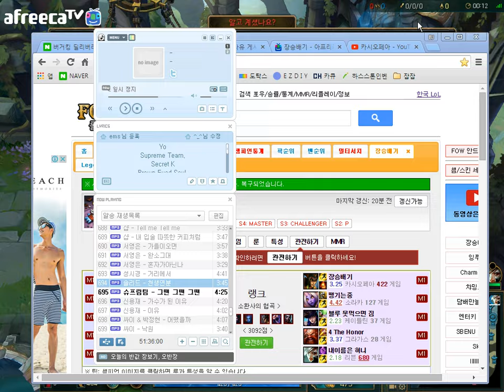카시 vs 룰루 [장승배기]카시오페아(cassiopeia)장인 플레이!! 20150908 (Cassiopeia vs Lulu)